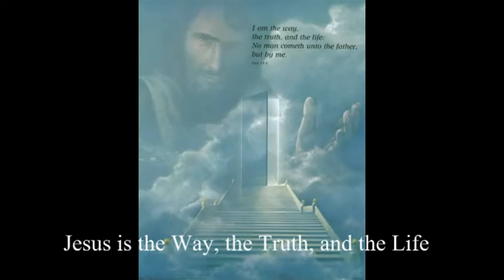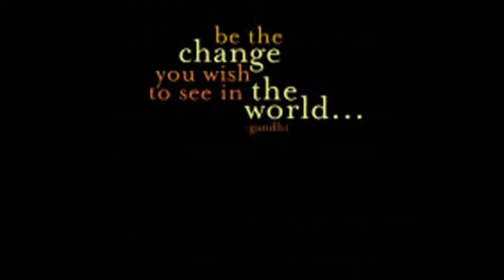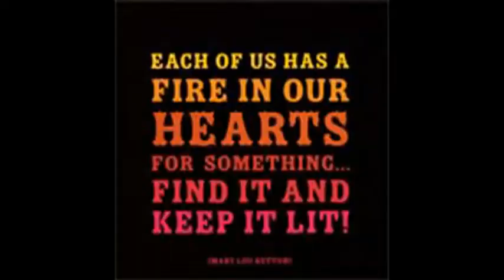John R Finch- Religious Education: Confirmation Fire Video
I made this film for film for young people, RE teachers and anyone interested in learning about how the Church might prepare young people for Confirmation. Whether or not they have a religious experience is not the focus, but the suggestion is that they can be open to religous experience.The best preparation for Confirmation is participation. In this project, young people were invited to get involved in different ways. One project was making this movie; the dance sequence and the crowd scenes were lifted from my footage taken at the Greenbelt Festival.